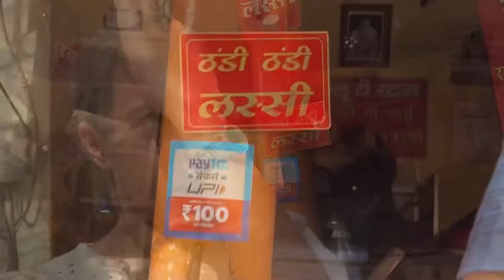Varanasi tourist Places | Part 2 | Varanasi tour Vlog | Namita Srivastava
Banaras / Varanasi Travel vlog ft. my family